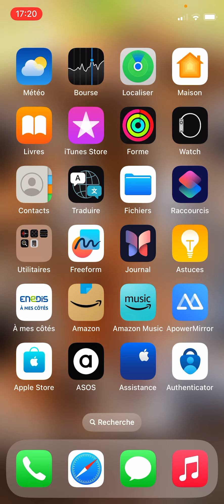Comment déclencher automatiquement le "Mode économie d'énergie" sur iPhone ?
Voici une super astuce pour ménager la batterie de votre iPhone. Il suffit de créer un script d'automatisation. Et, par exemple, lorsque votre batterie sera à 50 % d'autonomie, l'iPhone se configurera automatiquement en mode économie d'énergie. Ce qui vous permettra de finir la journée tout en ménageant votre batterie !